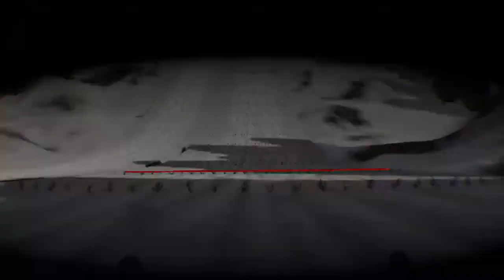Live PS4 Broadcast - Let's Play Live-Stream "Ski Jumping Pro VR"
"Ski Jumping Pro VR delivers the thrills of hurtling down a snow-packed ski ramp like no other game. Enjoy an ultra-realistic VR experience with the sensation of incomparable height and speed.

Keep your balance and land like a Pro to become the most successful Ski Jumper. A full single-player career mode and multiple tournaments make Ski Jumping Pro VR the ultimate winter sports simulation."

I try IndieGames, do live-streams, unedited gameplay videos/walkthroughs & occasionally write TrophyGuides & Reviews for PS4 / PSVR / PSVita.